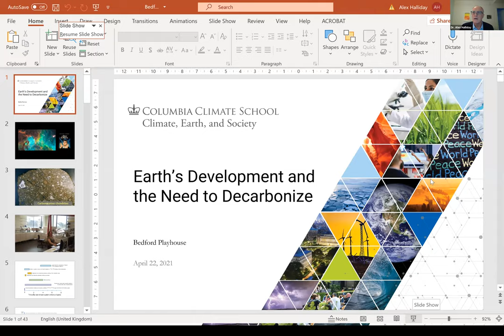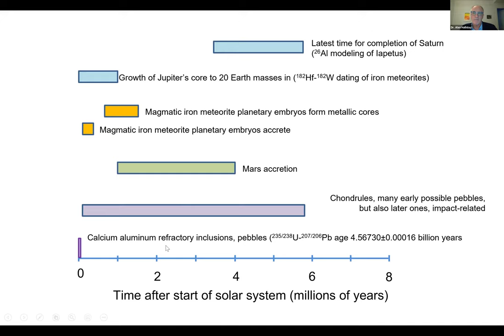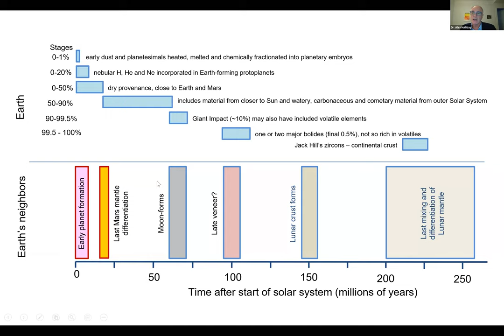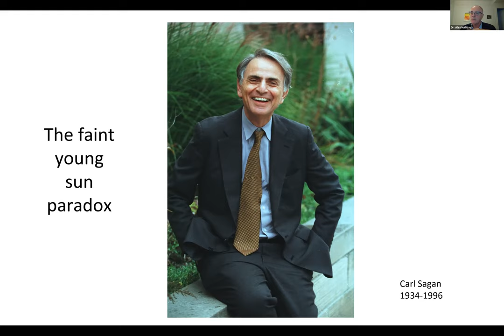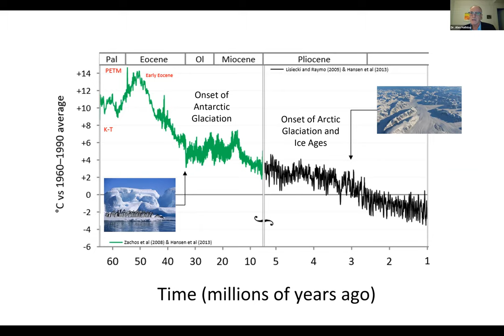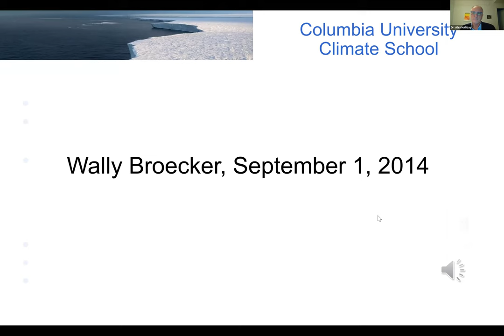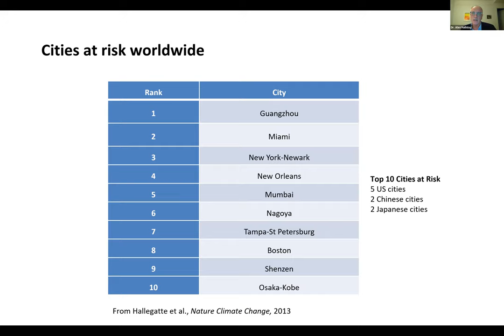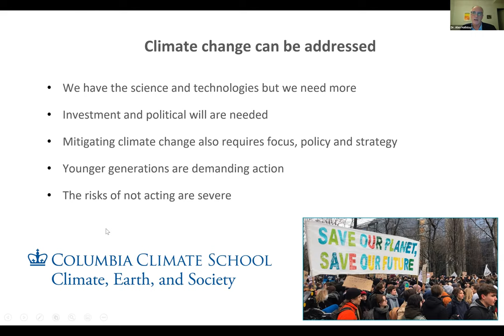Earth's Development and the Need for Decarbonization with Dr. Alex Halliday